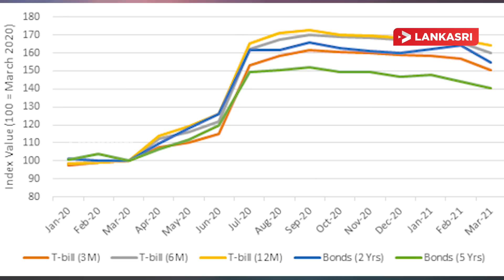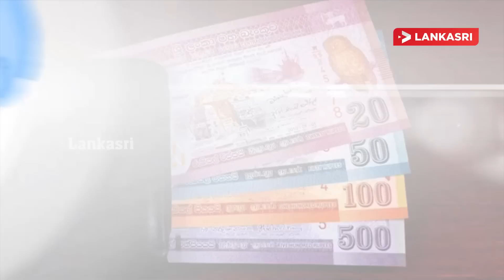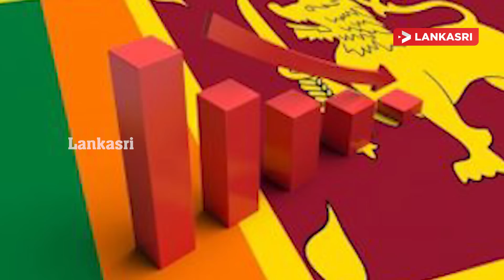மதியநேரச் செய்திகள் - 19.05.2022 | Srilanka Tamil News | Jaffna News